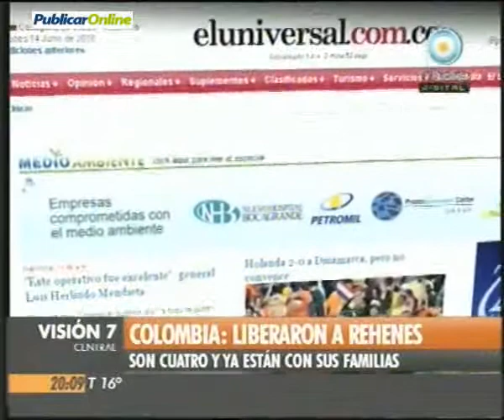Liberan rehenes en Colombia tras 12 años de cautiverio por las FARC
- Un general que estuvo 12 años en poder de las Fuerzas Armadas Revolucionarias de Colombia (FARC) fue rescatado por un comando conjunto de militares y policías del país, dijo este domingo el presidente Álvaro Uribe.